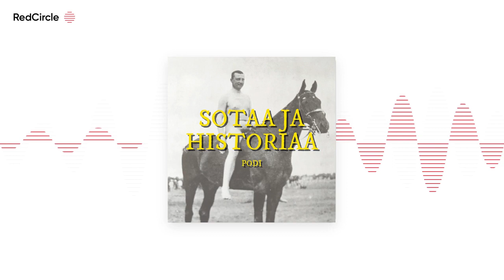Ulkomaalaiset vapaaehtoiset talvisodassa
Usein sanotaan että talvisodassa Suomi seisoi yksin. Mutta onko oikeasti näin? Tässä jaksossa Vikke ja Ville lähtevät selvittämään Suomen saamaa, ympäri maailmaa tullutta tukea ja vapaaehtoisten tarinoita. Näissä tarinoissa on myös paljon yhtymäkohtia meneillään olevaan Ukrainan sotaan ja yksi maa nousee esille läpi historian vastarannankiiskinä, joka ei tahdo antaa apua pienille maille jotka taistelevat roistomaisen isomman naapurinsa hyökkäysyrityksiä vastaan.

Tämä jakso on toteutettu Maanpuolustuksen kannatussäätiön ja Turvallisuuden tukisäätiön avustuksella.